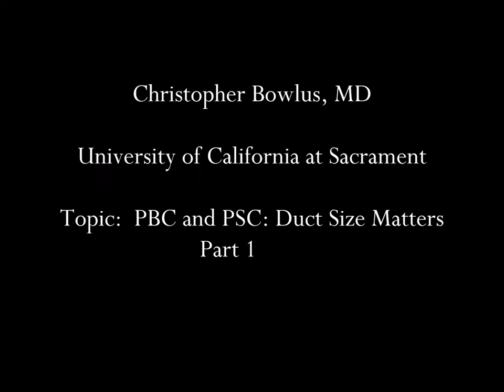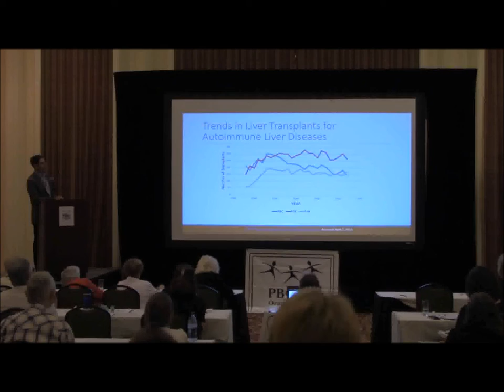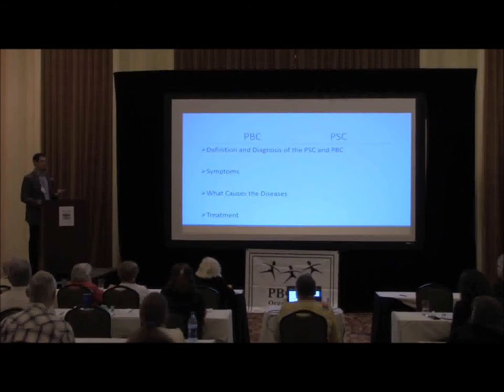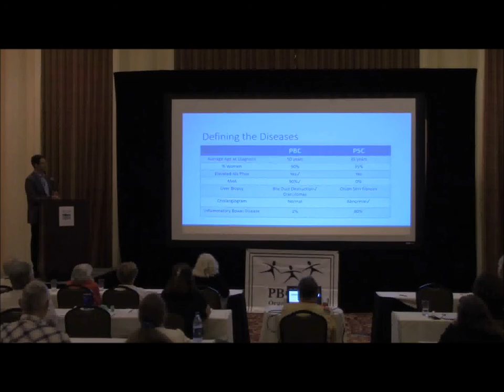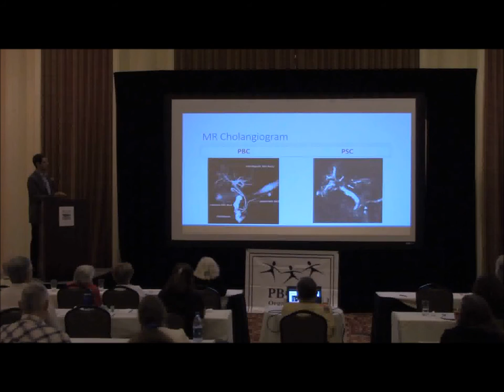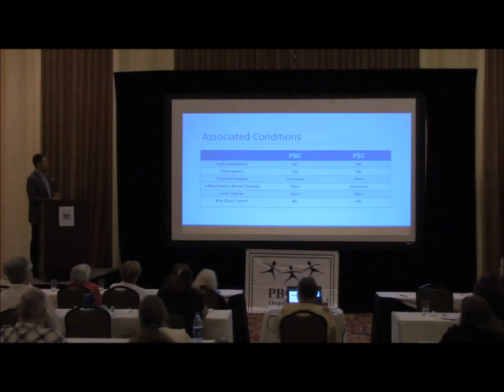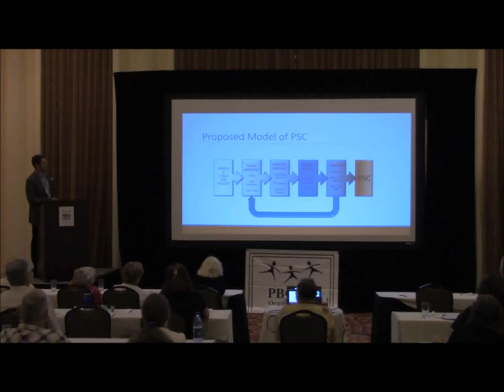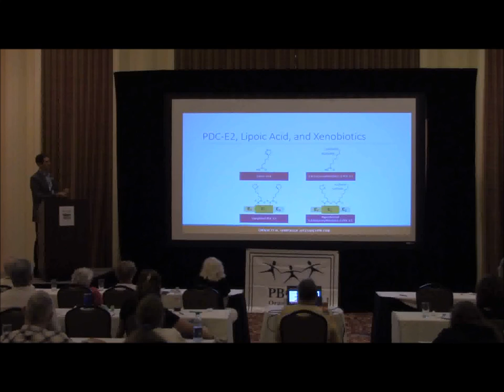Bowlus Part 1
Christopher Bowlus, MD
University of California at Sacrament
Topic:  PBC and PSC: Duct Size Matters
Part 1